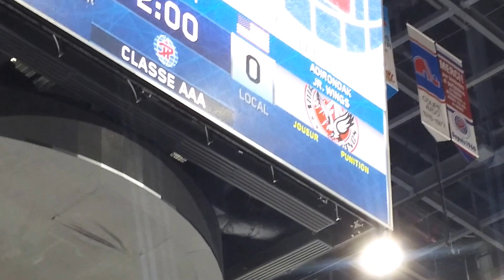Adirondack Jr Wings 2016 Pee Wee Quebec International Tournament - Videotron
Check out the Videotron!